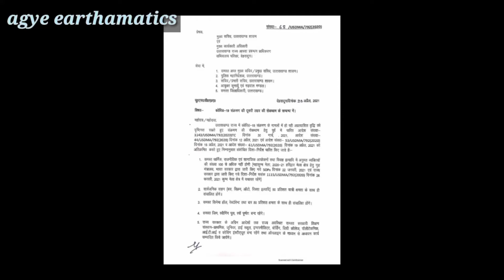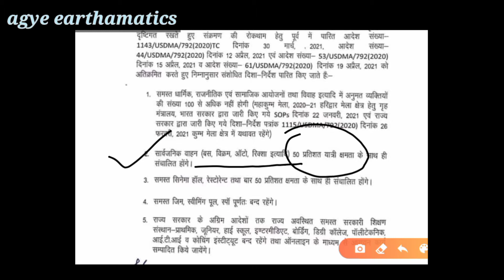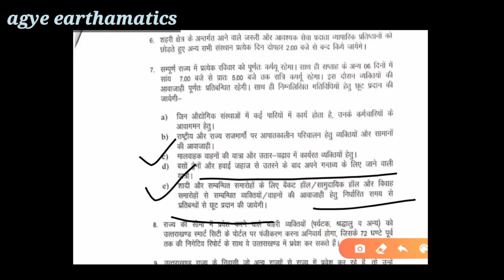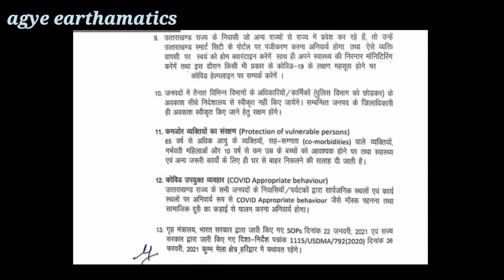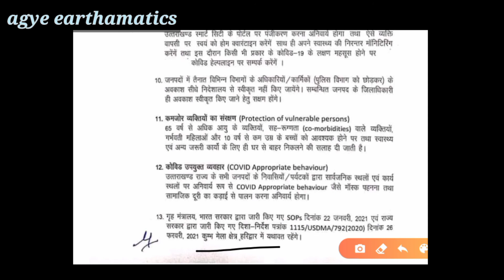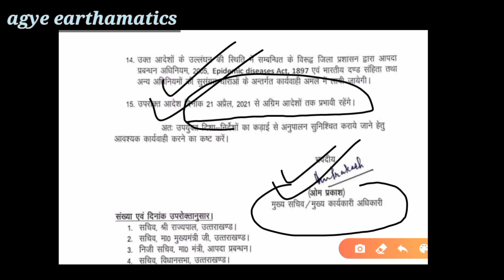20april2021uttarakhand government notice|मुख्य सचिव-उत्तराखंड का आदेश(20 अप्रैल 2021)|2bje dukan bnd